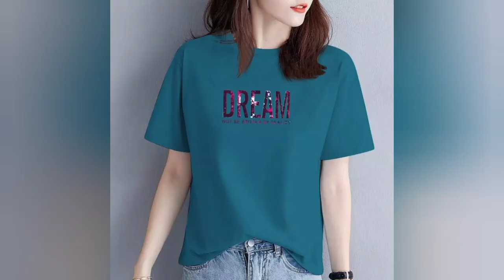Korean girls T shirt Ideas / korean T shirt designs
🌿🌿: 2022 New Women's Fashion Casual T-shirt Creative Print Pattern Casual Women's Handsome Street Shot Casual Shirt Large Size

🌿🌿: t Shirt Women 2022 Korean Style New Multicolor Fashion Tops Loose Plain T-shirt

🌿🌿: 【Ready Stock】JoinWe Store 2022 summer baju perempuan murah cantik tshirr for women korean style casual print round neck short-sleeve cotton t shirt for girls women blouse

🌿🌿: 【Ready Stock】 JieJie Store 2022 Summer t shirt korean style women，women fashion clothes，cotton t shirt women，baju fesyen perempuan，oversized t shirt women，blouse for woman

🌿🌿: [40-70KG] Yellow t shirt Women Cotton Oversize Korean Style 2022 Short Sleeve Letter Print Plus Size Fashion Tops Loose Casual t-shirt

🌿🌿: Korean Tshirt Women Short Sleeve Slim Tops 2022 Summer New Fashion Casual Plain T Shirt Cotton

🌿🌿: Lace Top Women Tshirt Korean Style Fashion Simple V Neck T Shirt Summer Short Sleeve White Tops 2022 New

🌿🌿: Aki20 Croptop for Women New Style 2022 Korean Style Niche Short All-match Round Neck Short Sleeve Knitted T Shirt Women 2022 Slim Solid Color Top Fashion Knitted Top for Women Korean Style

🌿🌿: Summer Korean Style 2022 New Design T Shirt For Women Hip-Hop Style Contrast Color POLO Collar Loose Short Sleeved T-Shirt Female Student

🌿🌿: Wintin 2022 spring new arrival women top loose korean casual t-shirt oversized t shirt for girl

🌿🌿: (7 Colors) (40-150kg) Plus Size T Shirt Women Summer Short Sleeve V-neck Loose Solid Color Top

🌿🌿: 2022 New 50% Cotton T Shirt Women Summer Fashion Blouse Oversized Short Sleeve T Shirt Women Korean Plus Size Shirt

🌿🌿: [PRE-ORDER] LADIES CASUAL REGULAR FIT DESIGN PRINTED ROUND NECK T SHIRT FOR WOMEN (ETA: 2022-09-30)

🌿🌿: baju perempuan murah cantik.blouses for women styles 2022 shintimes Autumn T Shirt Women New Arrivals 2021 Winter Tshirt Female Long Sleeve T-Shirt Cotton Korean Clothes Tee Shirt Femme

🌿🌿: baju perempuan murah cantik.blouses for women styles 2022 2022 Casual Women T Shirt Long Sleeve Korean Style Slim Basic Cotton Tshirt Top Womens Clothing Autumn Winter T Shirt Femme

Musician: @iksonmusic